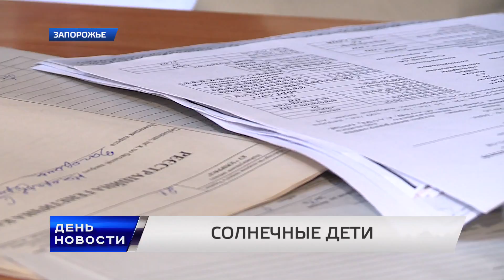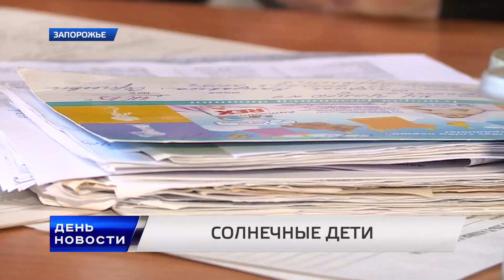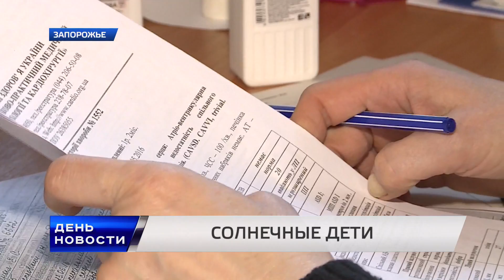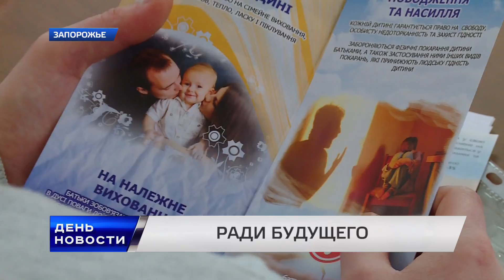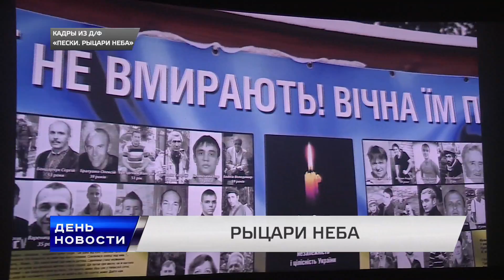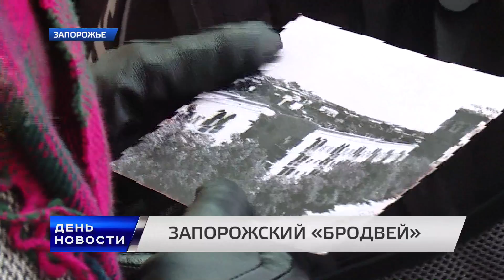День. Новости TV5. Выпуск 15-00 за 21.03.2017